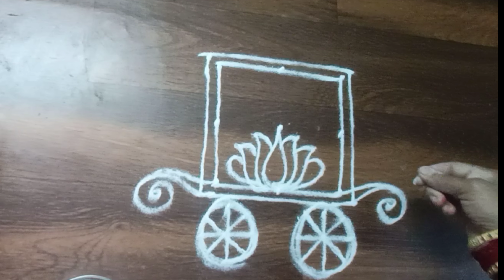Ratha Saptami muggulu | 3×3 dots simple ratham rangoli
Ratha Saptami muggulu | 3×3dots simple ratham rangoli | 3 dots rangoli @rushiMuggulu